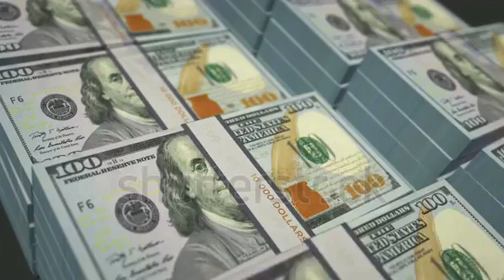December 10, 2021